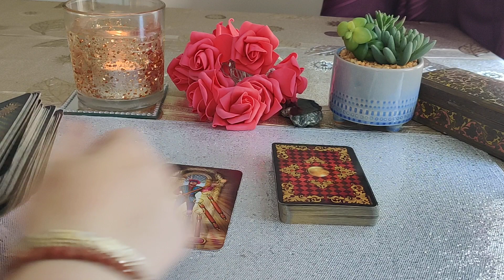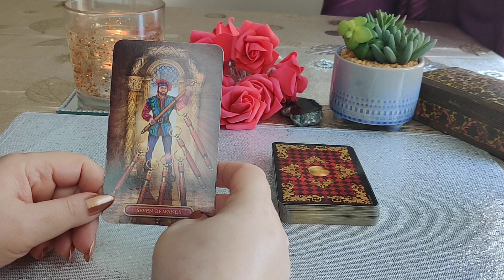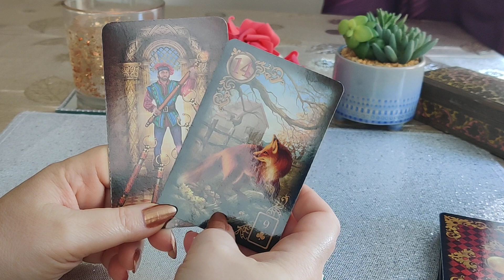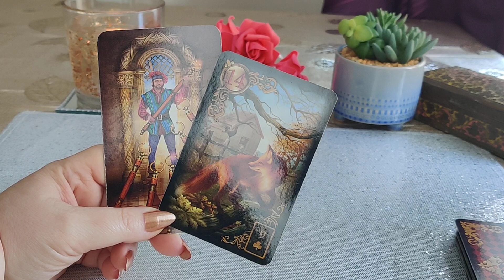KARTY DNIA 05.11.2022 🔮🪄💫🍂